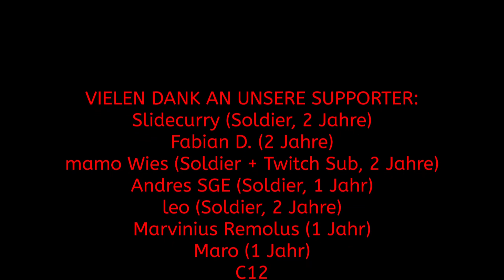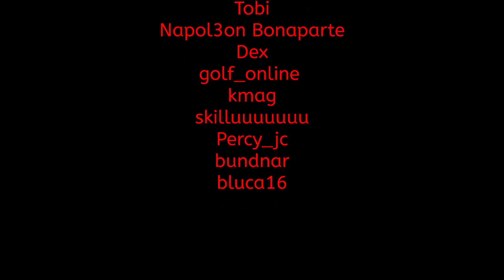Top 5 der Glücksrangliste! #227 Burundi - 2021 Edition Power & Revolution Politik-Simulator 4